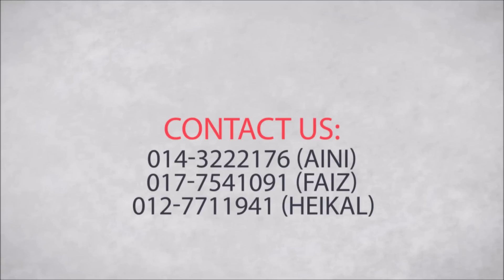TEASER DESA TERCINTA '15 PERAK (UPG MMU MELAKA)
DESA TERCINTA 2015 IS COMING BACK!
With the new theme concept : MALAY CLASSIC
Venue : Kuala Kangsar, Perak
Date : 1st-8th March 2015
Conducted by : UPG MMU MELAKA

What are you waiting for? LET'S COME TO DESA TERCINTA '15 PERAK.